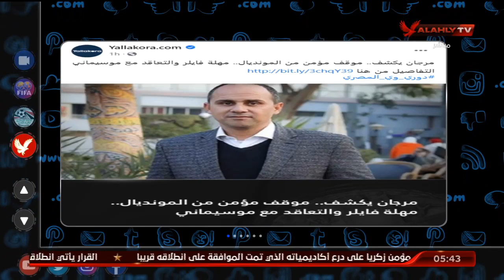مرجان يكشف موقف مؤمن زكريا من المونديال.. مهلة فايلر والتعاقد مع موسيماني | التريند